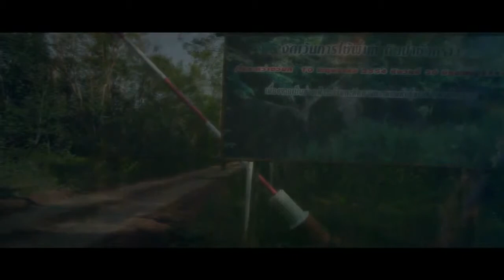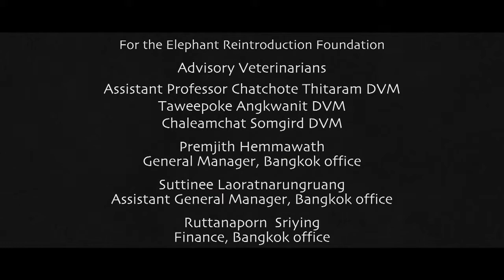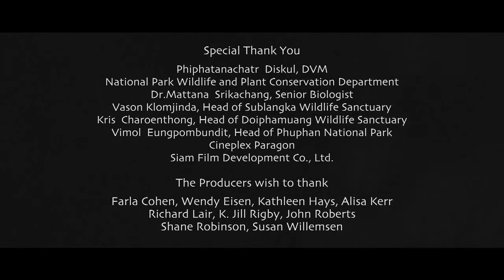Elephant Return to the Forest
Our Mission is to realize the vision of HM Queen Sirikit the Queen Mother by reintroducing domesticated elephants into the wild, restoring wild habitats with indigenous plants and wildlife, researching and propagating knowledge about elephants and promoting appropriate management of elephants in Thailand for their long-term survival.